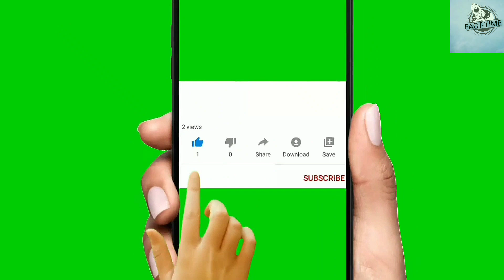CROISSANT 🥐🥖 food frenchfood france croissant taste health facts india recepies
Hello doston 🤠
In this video we will enjoy the making of croissant which is a French food. many Indians also like croissant 🥐